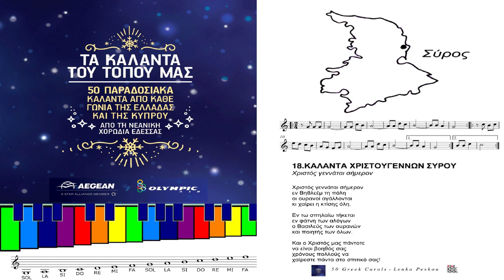Κάλαντα Χριστουγέννων Σύρου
Η Σύρος είναι νησί των Κυκλάδων. Πρωτεύουσά της είναι η Ερμούπολη, η οποία είναι πρωτεύουσα και του πρώην Νομού Κυκλάδων καθώς και έδρα της Περιφέρειας Νοτίου Αιγαίου. Η Σύρος αναπτύχθηκε ιδιαίτερα μετά το 1826, όταν εγκαταστάθηκαν πρόσφυγες από τα Ψαρά, τη Χίο, την Κρήτη και τη Μικρά Ασία. Υπήρξε ναυτικό, βιομηχανικό και πολιτιστικό κέντρο του νέου ελληνικού κράτους. Το όνομα Σύρος προέρχεται από τους πρώτους κατοίκους του νησιού, τους Φοίνικες. Σήμερα υπάρχουν δύο εκδοχές για την ονομασία αυτή. Σύμφωνα με την πρώτη, το όνομα προέρχεται από τη λέξη Ουσύρα που σημαίνει ευτυχής, ενώ σύμφωνα με τη δεύτερη, προέρχεται από το Συρ που σημαίνει βράχος. Ο Όμηρος την ονομάζει "Συρίη", ενώ τον 17ο αιώνα αναφέρεται και ως το νησί του Πάπα: "L'isola del Papa", λόγω του καθολικού δόγματος των κατοίκων της.

*Το παραπάνω κείμενο είναι απόσπασμα από την ελεύθερη εγκυκλοπαίδεια «Βικιπαίδεια»( Wikipedia).

Play&Sing Along.
Kαι τα 50 Kάλαντα μπορούν να παιχθούν από οποιοδήποτε μουσικό όργανο αλλά και από μεταλλόφωνο ώστε να μπορεί να γίνει χρήση τους και σε σχολεία ή και προπαιδείες Ωδείων και με Play&Sing Along δηλαδή παράλληλο παίξιμο και τραγούδι με την ενορχήστρωση στο you-tube, να μπορούν οι μαθητές πολύ γρήγορα να απολαμβάνουν να παίζουν και να τραγουδούν μαζί με τη μουσική και τους συμμαθητές τους.
Τα «Κάλαντα» είναι έθιμο όπου τα παιδιά γυρνούν παραμονή Χριστουγέννων, Πρωτοχρονιάς και Φώτων από σπίτι σε σπίτι και τραγουδούν τα κάλαντα συνοδεύοντας το τραγούδι τους με τρίγωνο, κιθάρες, μελόντικες, λύρες ή φυσαρμόνικες. Χτυπούν την πόρτα και ρωτούν: «Να τα πούμε;» και αν η απάντηση είναι θετική τότε τραγουδούν τα κάλαντα για μερικά λεπτά τελειώνοντας με την ευχή «και του χρόνου!». Ο νοικοκύρης τότε, τους ανταμείβει με κάποιο χρηματικό ποσό, ενώ παλιότερα προσέφερε μελομακάρονα ή κουραμπιέδες.
Lenka Peskou, with the encouragement of FM Records and the support of Aegean Airlines, decided to investigate, record, transcribe for choirs, orchestrate and record this unique material of 50 different carols, often making adaptations or additions and subtractions, delivering the carols documented in sheet music and sound recordings, throwing thus new light on this constantly evolving traditional wealth.

Η Λένκα Πέσκου ξεκίνησε τα πρώτα μαθήματα πιάνου 6 ετών. Έπειτα συνέχισε τις σπουδές στην μουσική, πιάνο και ανώτερα θεωρητικά παίρνοντας Δίπλωμα Πιάνου και Σύνθεσης με Άριστα. Έχει συγγράψει πολλά μουσικά βιβλία για παιδιά και έχει ηχογραφήσει και κάνει την παραγωγή σε πολλά παιδικά και Χριστουγεννιάτικα τραγούδια. Έχει συνεργαστεί με τις Εκδόσεις Cambia, Εκδόσεις Φίλιππος Νάκας, Εναλλακτικός Κύκλος και FM Records, σε έντυπη μορφή αλλά και digital release.

Τα 50 Greek Carols σε μορφή βιβλίου με παρτιτούρες σε έντυπη ή και e-book μορφή, κυκλοφορούν από τις μουσικές εκδόσεις Cambia.
Εναλλακτικός Κύκλος Channel for Kids